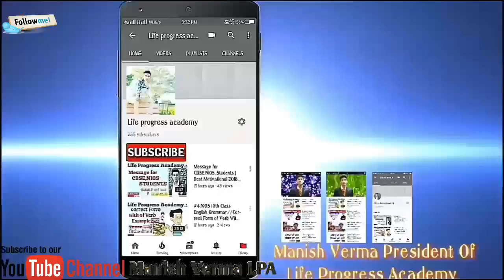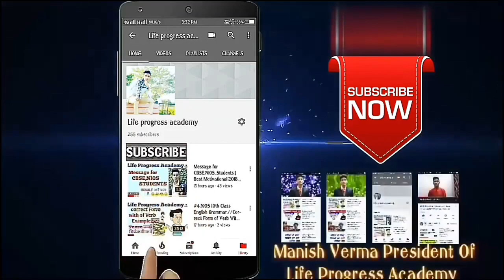NIOS-On Demand Examinationकैसे Apply करें||किसी भी Sub.मे फेल Students निराश न हो आपके लिए खुशख़बरी